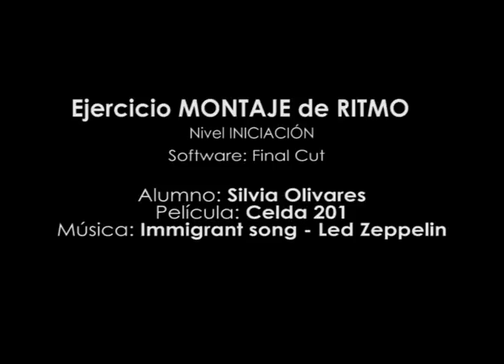Creación de un vídeo con ritmo.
Los alumnos del curso de Montaje y Postproducción para Cine y Vídeo han finalizado su primera práctica dentro de la asignatura de Final Cut.

El objetivo es conseguir crear un ritmo con las imágenes basándonos en una música. Cada alumno ha elegido la película y la música para su trabajo personal. En este caso Celda 201 es la película elegida por Silvia Olivares.

Más información sobre el curso de Montaje y postproducción para CIne y Vídeo

Más información de la Escuela de Cine y TV Septima Ars